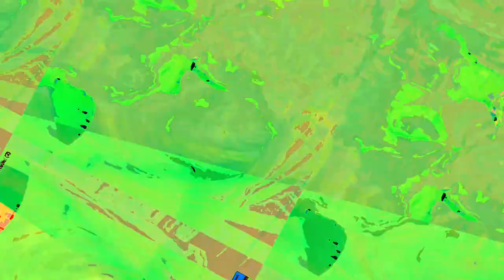[EPILEPSY WARNING] Movie 23 06 17 12h02m32s